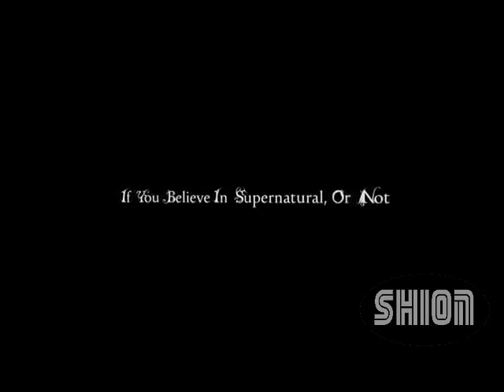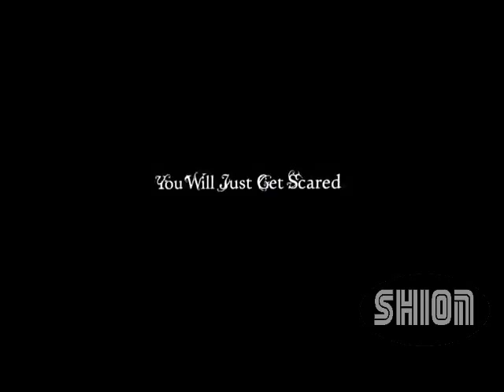Anna - Dreampainters (Mini Recensione)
A causa problemi tecnici non sono riuscito a realizzare una recensione completa. In ogni modo ho improvvisato una piccola mini recensione su Anna l'attesissimo gioco indie dei Dreampainters uscito il 18/07/2012 su Zodiac e Desura.